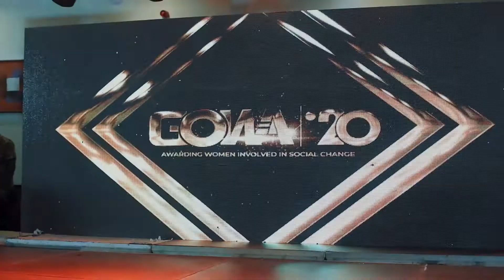DELAY AND MCBROWN WINS BIG AT VERNA GHANA OUTSTANDING WOMEN AWARDS - VGOWA 2020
A humanitarian awards initiative which celebrates, honor and award women devoted to the welfare of humanity. Women impacting lives through charitable and socio economic developmental projects.